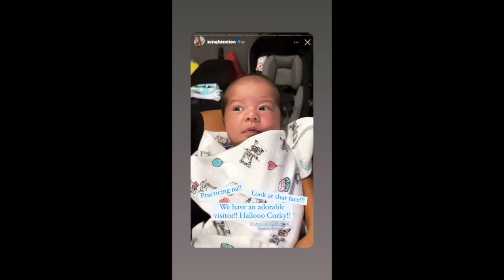MARK HERRAS AND NICOLE DONESA BABY